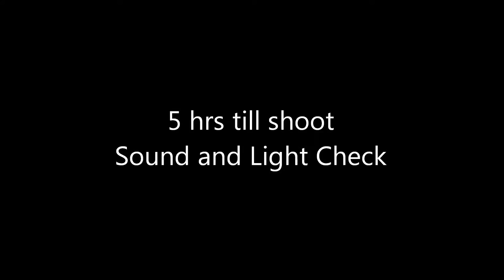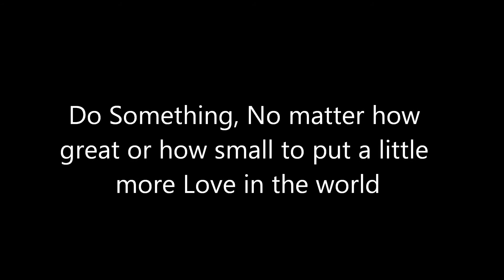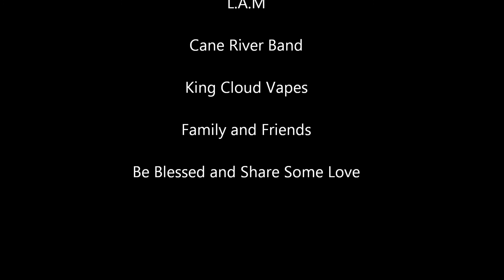Ras King Conquering Lion Video shoot